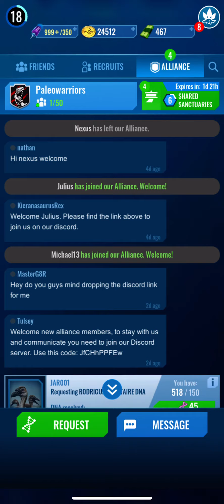1 July 2022